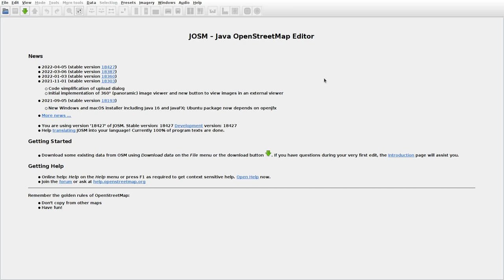JOSMrec1082 2022 04 15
Lithuania. Latavėnai, Lydžiai, Kiaušagalys. Tracing buildings (mainly) in JOSM for openstreetmap.